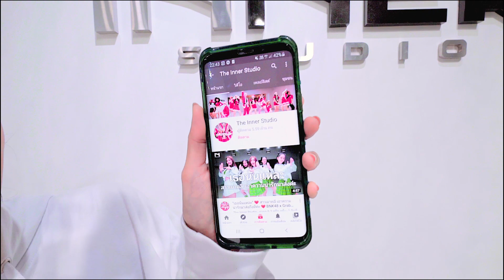INNER KIDS │PINK VENOM - BLACKPINK